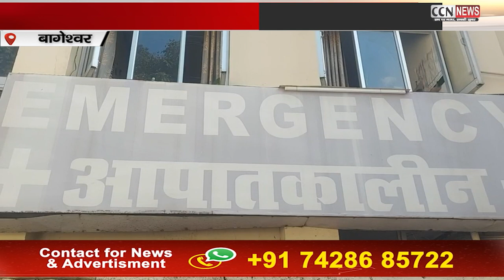बागेश्वर नदिगाव मे महिला के साथ उसके पड़ोसी ने किया दुष्कर्म